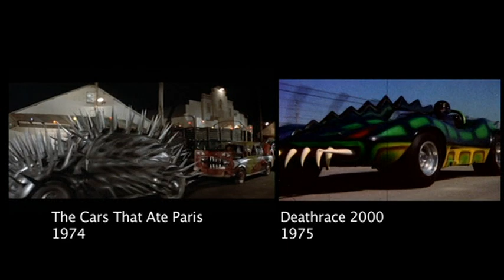Not Quite Hollywood- Deleted Scene (The Cars That Ate Paris)